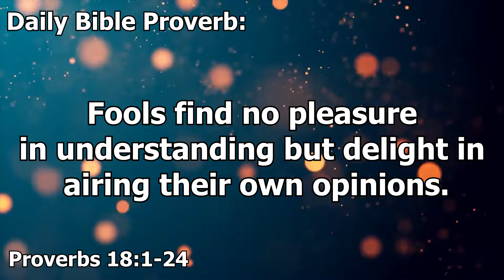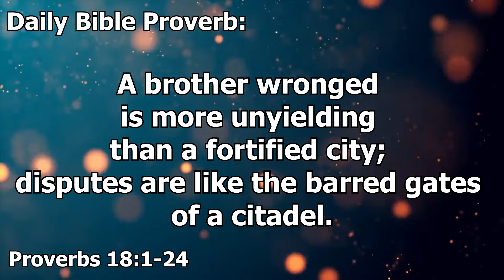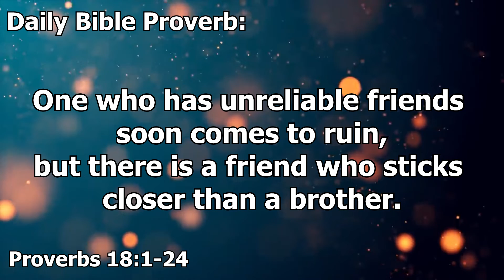Daily Bible Proverb: Proverbs 18:1-24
Proverbs 18:1-24
1 An unfriendly person pursues selfish ends
    and against all sound judgment starts quarrels.

2 Fools find no pleasure in understanding
    but delight in airing their own opinions.

3 When wickedness comes, so does contempt,
    and with shame comes reproach.

4 The words of the mouth are deep waters,
    but the fountain of wisdom is a rushing stream.

5 It is not good to be partial to the wicked
    and so deprive the innocent of justice.

6 The lips of fools bring them strife,
    and their mouths invite a beating.

7 The mouths of fools are their undoing,
    and their lips are a snare to their very lives.

8 The words of a gossip are like choice morsels;
    they go down to the inmost parts.

9 One who is slack in his work
    is brother to one who destroys.

10 The name of the Lord is a fortified tower;
    the righteous run to it and are safe.

11 The wealth of the rich is their fortified city;
    they imagine it a wall too high to scale.

12 Before a downfall the heart is haughty,
    but humility comes before honor.

13 To answer before listening—
    that is folly and shame.

14 The human spirit can endure in sickness,
    but a crushed spirit who can bear?

15 The heart of the discerning acquires knowledge,
    for the ears of the wise seek it out.

16 A gift opens the way
    and ushers the giver into the presence of the great.

17 In a lawsuit the first to speak seems right,
    until someone comes forward and cross-examines.

18 Casting the lot settles disputes
    and keeps strong opponents apart.

19 A brother wronged is more unyielding than a fortified city;
    disputes are like the barred gates of a citadel.

20 From the fruit of their mouth a person’s stomach is filled;
    with the harvest of their lips they are satisfied.

21 The tongue has the power of life and death,
    and those who love it will eat its fruit.

22 He who finds a wife finds what is good
    and receives favor from the Lord.

23 The poor plead for mercy,
    but the rich answer harshly.

24 One who has unreliable friends soon comes to ruin,
    but there is a friend who sticks closer than a brother.